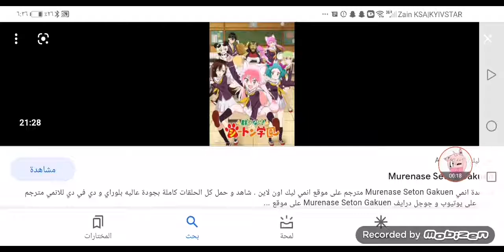what's your opinion on this show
Mine its cool

Note that seton academy : join the pack